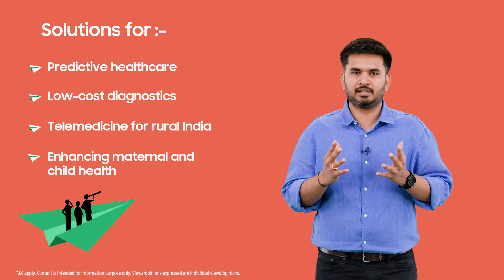Starter Guide Episode 6 | Future of Health, Hygiene & Wellbeing in India| Samsung Solve for Tomorrow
Welcome to Episode 6 of the Starter Guide Series for Samsung Solve for Tomorrow 2025.This episode focuses on the theme: Future of Health, Hygiene & Wellbeing in India. From creating sustainable hygiene solutions to making healthcare more accessible — this is your chance to use technology for meaningful impact. Think outside the box, innovate for better living, and help shape a healthier tomorrow. Watch now to explore how you can be part of the change.